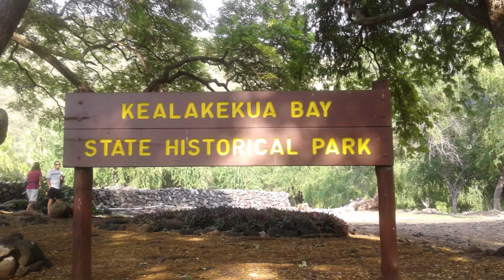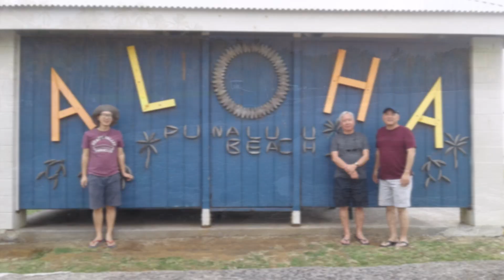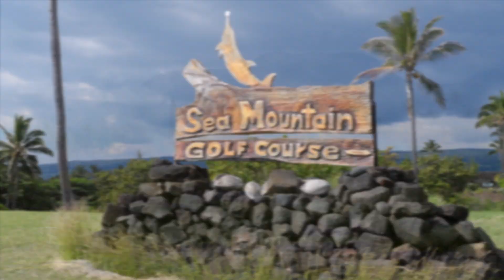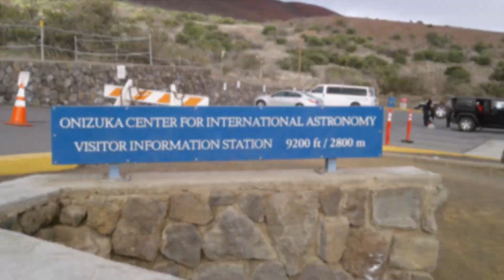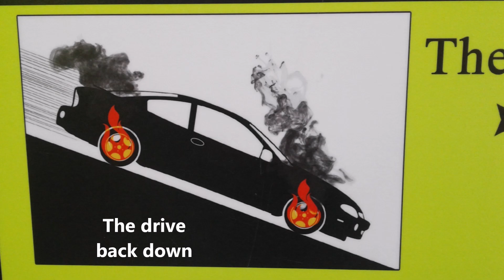Sea Mountain '17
Our Big Island trip to Sea Mountain, and various adventures.  Dec. 14-17, 2017